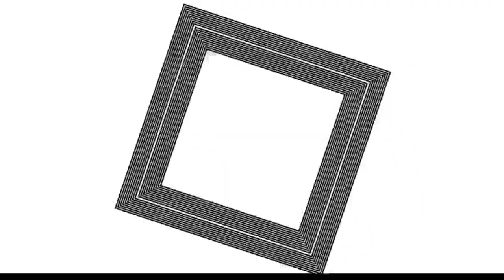[Eng Sub] Rimirin's Choco Review (2017)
Rimirin’s love for chocolates makes up for her limited vocabulary! From HiBiKi StYle #17.

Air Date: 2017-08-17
Participants: Nishimoto Rimi (Ushigome Rimi)

This is a rework of my old sub from 4 years ago :)